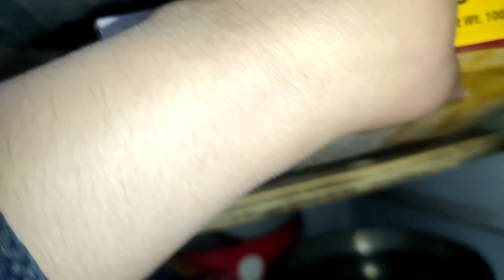Ramadan ka pehla din | first Roza Sehri se iftar Routine volg | Ramadan 2024 Natasha Rizwan new volg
Welcome to the captivating world of Natasha Saloon! In the realm of this particular video, I am thrilled to share with you {} — a truly remarkable offering. Whether you are a fresh face gracing our virtual abode or a cherished subscriber returning to partake in our content, your presence on this momentous occasion brings me immense joy.

By doing so, you ensure that you never miss a single instance of our captivating creations.

Should you have any queries or comments, please do not hesitate to share them below. I derive great pleasure from engaging with my viewers, and I am always at your service, ready to assist.

Lastly, if you wish to remain up-to-date with my endeavors beyond the realms of YouTube, Shahzaib Mughal, I invite you to follow me on various platforms:

Our community consists of like-minded individuals who possess an unwavering passion for our industry, and we extend a warm invitation for you to join us on this extraordinary journey of learning, exploration, and personal growth.

Thank you for gracing our channel with your presence, and we eagerly anticipate the opportunity to share our boundless enthusiasm for our team and the incredible work we do.